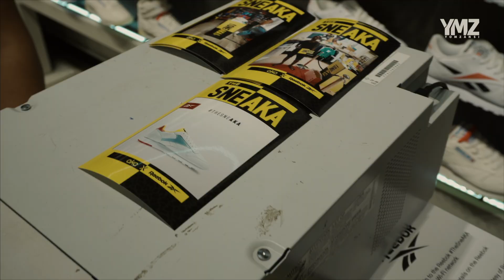RELEASE REWIND: AKA x Reebok